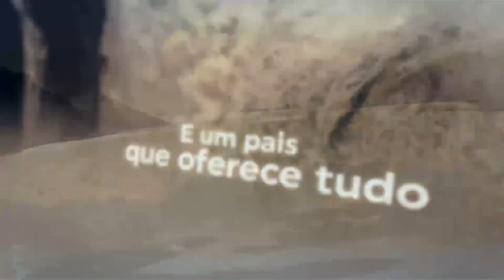PAAO2021, Buenos Aires, Argentina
Buenos Aires, Argentina, 26 ao 29 de maio de 2021. Mais de 6500 oftalmologistas de todo o continente, uma cidade que nunca descansa e um pais que oferece tudo.

O mais recente em ciência, aparatologia e farmacologia. Uma proposta científica, social e turística imperdível. Bem-vindo ao futuro da oftalmologia!

Aguardamos a vossa presença em Buenos Aires, 26 ao 29 de maio de 2021.

Organizam: Consejo Argentino de Oftalmología (CAO) e Pan-American Association of Ophthalmology. (PAAO).